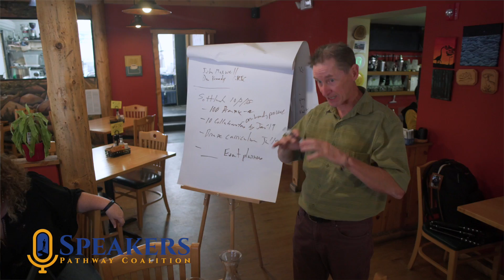Sony IG WHY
Sony Jackson is our resident online marketing and strategy planner. With a Bachelor’s degree in Art Studio, an MBA, and a Doctorate in Educational Leadership, she started her career as a Grants Writer, Lobbyist and Business Professor at a community college in Florida. For the past 18 years she’s used her skills as a Marketing Coach and learning the intricacies of online marketing and using technology to automate the capture, connection and bonding processes for small businesses. She’s looking forward to seeing you strategically build out your lead generation & follow-up systems as you grow your business.